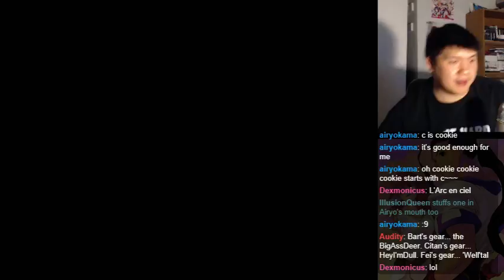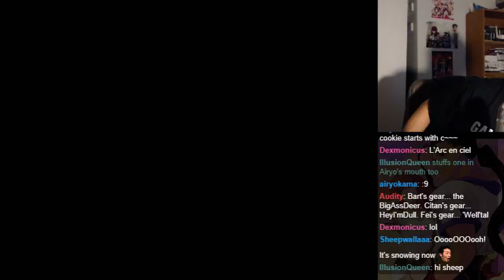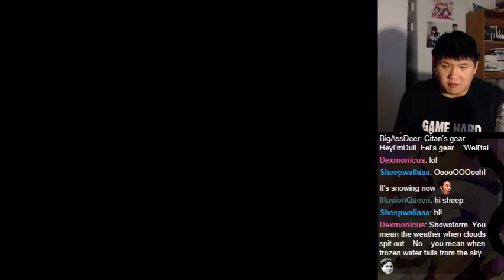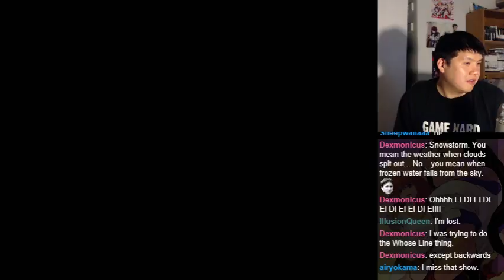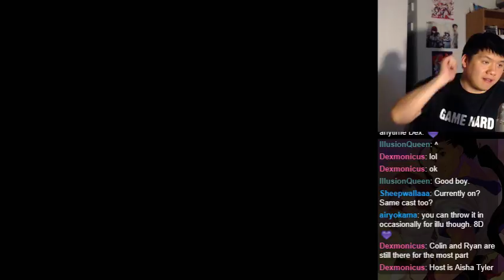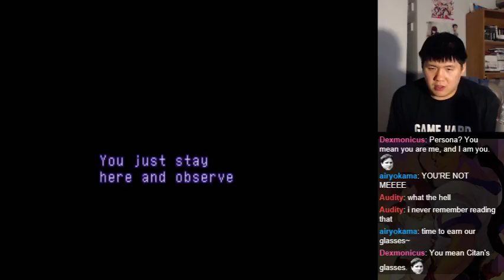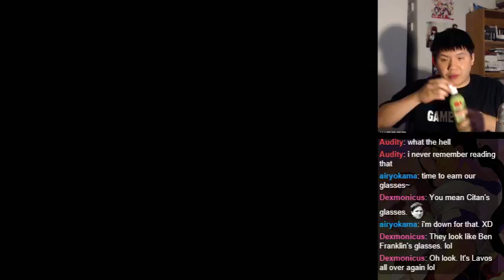Let's BLIND Play Xenogears - Part 275